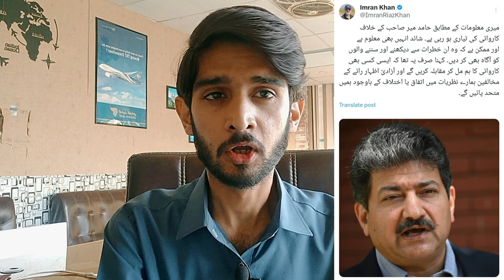Emotional Speech by Hamid Mir: Uncovering Shocking Truths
Tabdeeli Ka Safar does not own the rights to the music, images, or any other third-party content used in this video. This video is meant for entertainment and educational purposes only.